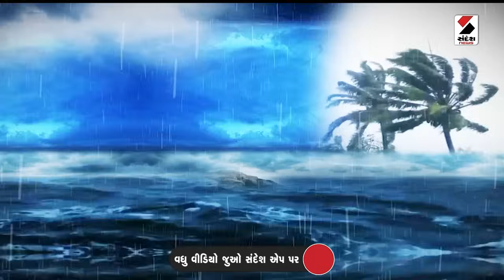Gujarat Rain | ભાદરવે ગુજરાત ભર'પૂર' | Monsoon 2024 | Ambalal Patel | Sandesh News